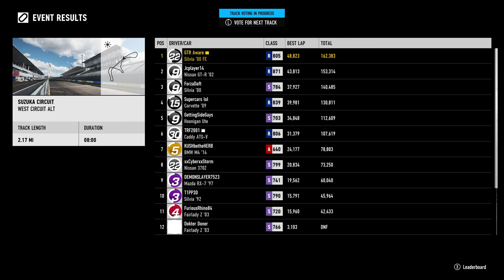Forza Motorsport 7 Drifting James Dean's car Sort Of